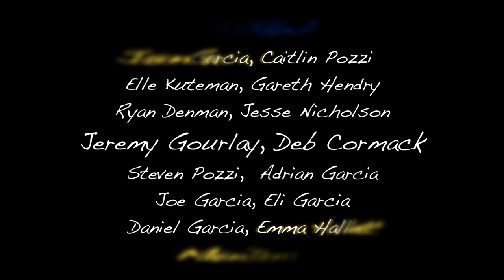Fraser Island through a Gopro 2014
A week on Fraser for the first time late June, early July 2014 with amazing friends and we didn't even get bogged in the sand towing an 1800kg camper trailer!